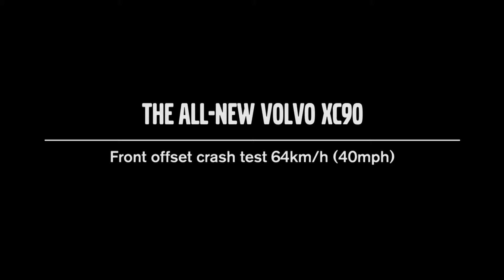150026 1 5